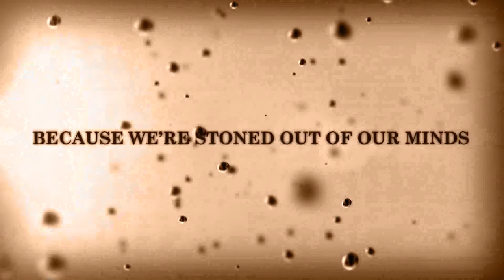Once Upon a Dime - Episode 30 - The Three Children of Fortune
The tale of three con-men and a naive Hawaiian island.